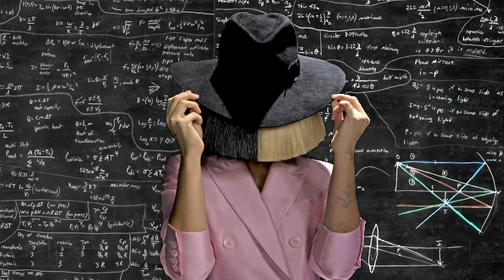Adelaide UNESCO City of Music YouTube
In December 2015 Adelaide’s outstanding contribution to music was internationally recognised when it was named Australia’s first UNESCO “City of Music”.

Photographs & Vision in order of appearance:

1) Members of the "Perseverance Drum & Fife Band" 1872
2) A group of blind musicians photographed whilst they were on tour approx 1900
3) Aboriginal choir visiting Moonta grouped around their portable harmonium approx 1910
4) William Richard Cade, studio portrait taken in Berlin 1910 (left)
     Peter Dawson in Dublin 1930 (right)
5) Allison Nelson child prodigy performing in Adelaide Town Hall approx 1938 (left)
     Maude Puddy concert pianist and teacher approx 1920 (right)
6) Abbey Howlett (feat Dialect) - Tuxedo Cat April 8th 2016 (Spoz video)
7) Ice On Mercury - Enigma Bar May 27th 2016 (Spoz video)
8) Caberet Festival Gala 2016 (video)
9) Conchillia - Producers Bar, April 9th 20 (Spoz video)
10) Adelaide Symphony Orchestra – Adelaide Railway Station (video)
11) Caberet Festival Gala 2016 (video)
12) Winanjjikari Music Centre performing at WOMADelaide 2015 (video)
13) OzAsia Festival 2011 (video)
14) Guitars In Bars Adelaide Guitar Festival 2015 (video)
15) Adelaide Guitar Festival 2014 (video)
16) Big Bad Barry and the Dead Sets - Chihuahua Bar June 15th 2016 (Spoz video)
17) WOMADelaide 2015 (video)
18) Caberet Festival Gala 2016 (video)
19) Alphabette performing on the Elder Park Rotunda - Welcome to Adelaide City of Music
20) WOMADelaide 2015 (video)
21) Billy Ross Quartet
22) Julie Anthony AM OBE - AMC SA Music Hall of Fame
23) Penny Rockets
24) John Bishop OBE with composer William Walton 1963
25) Sister Janet Mead
26) Stars
27) Bev Harrell
28) The Mount Lofty Rangers -Adelaide Festival Theatre 1974
29) The Masters Apprentices
30) Levi Smith's Clefs / Barrie McAskill
31) Fraternity / Bon Scott 1970
32) Little River Band
33) Alex Innocenti promoter
34) Mark Holden, Pam Tamblyn, Steve Curtis
35) Greg Clark , David Day, John Pemberton
36) Tristram Cary OAM
37) Peter Combe
38) No Fixed Address
39) Exploding White Mice
40) Robert Stigwood
41) The Angels
42) Cold Chisel
43) Sia Furler Institute for Contemporary Music and Media
44) Staff and students - Popular Music and Creative Technologies dept/University of Adelaide
45) Elder Hall - The Elder Conservatorium of Music / University of Adelaide approx 1899
46) Guitarissimo directed by Oliver Fartach-Naini
47) Fruit Performing At Thundering Women Canada 2004
48) Testeagles
49) The Superjesus – The Gov 2013
50) The Mark of Cain
51) Virgin Black
52) Julian Cochran with Michael Chausovskiy - Grand Philharmonic Hall St. Petersburg, Russia
53) Echo and the Empress
54) Oisima
55) The Beards - The Metro Theatre, Sydney 2016
56) Atlas Genius – Las Vegas 2016
57) Guy Sebastian
58) Australian String Quartet
59) Orianthi
60) Robyn Archer, Irene Petrie, Joff Bateman
61) Ladybeard
62) Skies
63) Paul Kelly Dan Kelly - Rockwood Music Hall, New York 2011
64) Adelaide Youth Orchestra
65) Ruby Hunter, Archie Roach
66) Adelaide Symphony Orchestra
67) Beccy Cole
68) Hilltop Hoods
69) Graheme Koehne AO
70) Sia
71) Bad//Dreems
72) Tkay Maidza